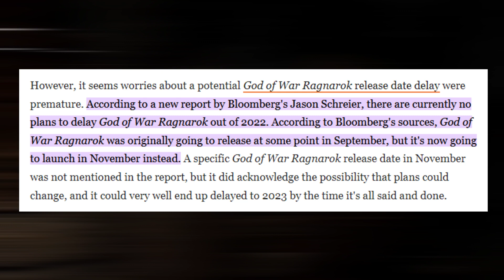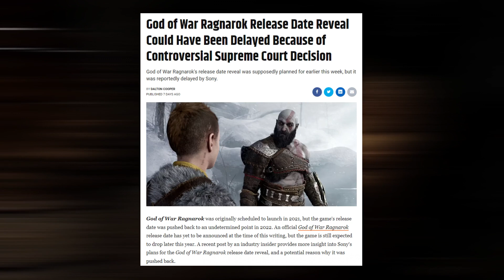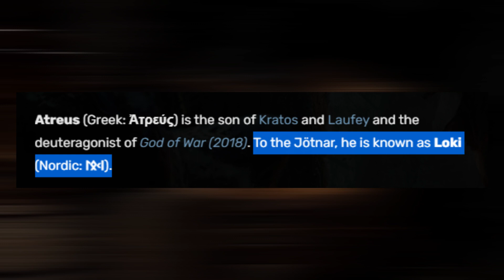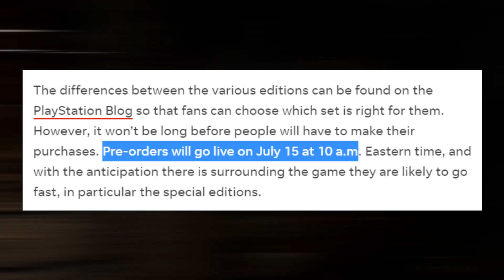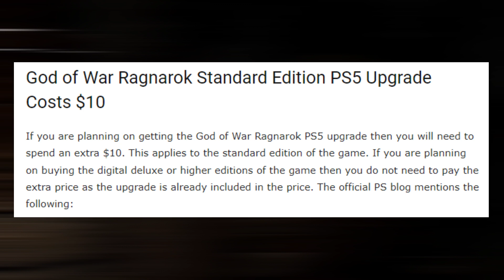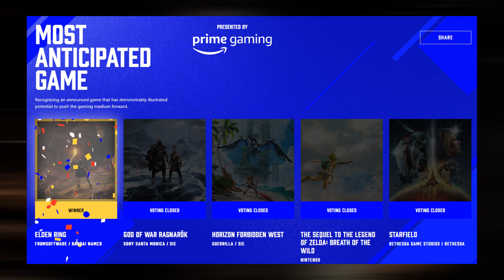God of War Ragnarok Release Date Finally Announced | GOW Ragnarok Updates (Sinhala) (2022)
As part of a short cinematic clip, Sony Santa Monica finally announces God of War Ragnarok's release date, set for this fall.

Sony and Santa Monica Studio were reportedly set to reveal the God of War Ragnarok release date on June 30 before this announcement was supposedly delayed. While no official reason was ever given, many believed it tied to the recent and controversial decision by the Supreme Court to overturn Roe v Wade. Many were understandably upset by the delayed announcement, for whatever reason it was supposedly delayed, but the amount of harassment Santa Monica Studio received as a result is not acceptable.

Indeed, Cory Barlog said fans would get this information as soon as Sony and Santa Monica were ready, and now it seems the companies were ready to show this off. God of War Ragnarok received a new cinematic today, clocking in at a short 30 seconds. It includes some dialogue between Atreus and Kratos, as well as the reveal of Fenrir. In Norse mythology, Fenrir is one of the children of Loki, so it'll be interesting to see how it shakes out. However, packed in this short clip too is the release date.